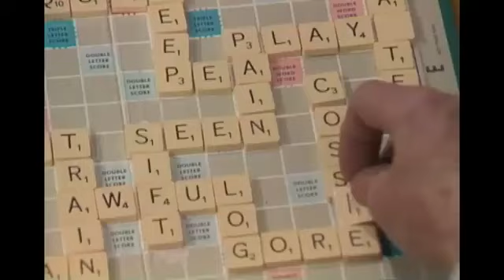Young at Heart comedy series starring John Mills and Meg Jenkins 1981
Episode    All Through the night.